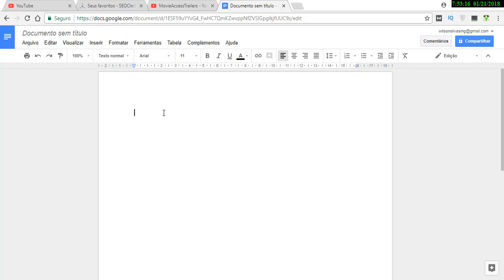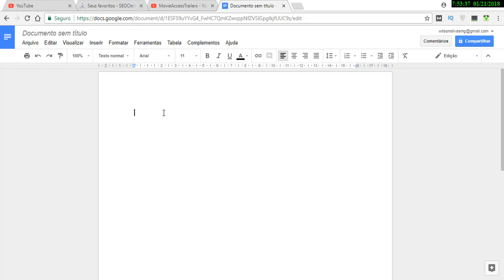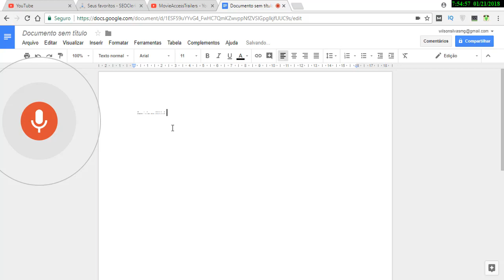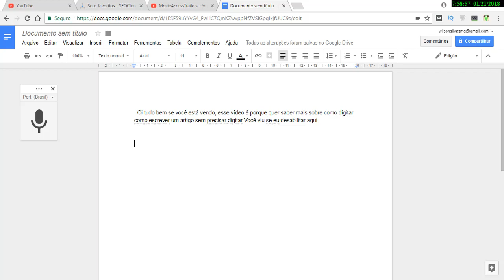Como Criar Conteúdo Para Blog de Forma Automática Usando o Documentos do Google!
Nesse vídeo Como Criar Conteúdo Para Blog você vai aprender uma nova alternativa para criar seus artigos sem precisar digitar uma linha, basta usar o documentos do Google lá você vai ativar o reconhecimento de voz onde a unica coisa que você vai precisar para criar um artigo é um microfone.

Nesse vídeo Como Criar Conteúdo Para Blog é uma ótima maneira de criar conteúdo de qualidade para seu blog.

➧ FERRAMENTAS QUE UTILIZO:

➽ Hospedagem:
➽ Tema para blog: